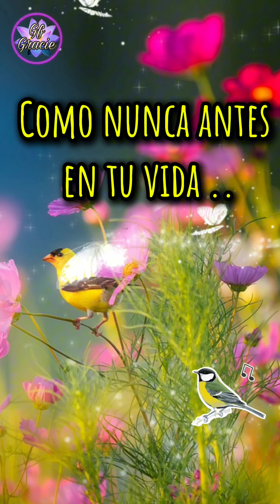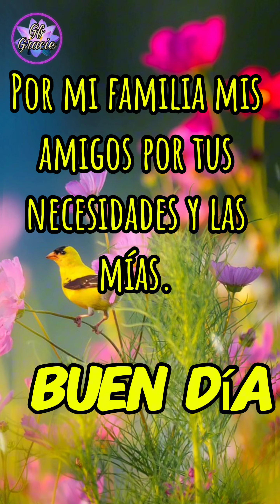🌷💖BIENVENIDO MES DE JUNIO